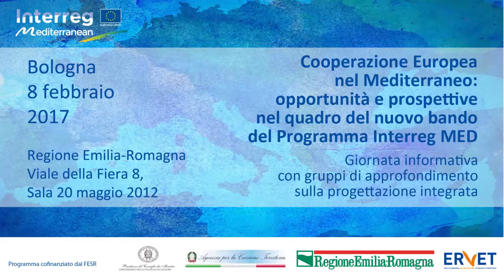Il 2° Bando del Programma Interreg MED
Bologna 8 febbraio 2017 - Cooperazione Europea nel Mediterraneo: opportnità e prospettive nel quadro del nuovo bando del Programma Interreg MED. Giornata informativa con gruppi di approfondimento sulla progettazione integrata.